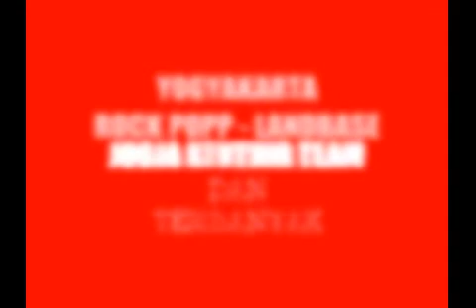black gold ROCK POPP 3 black gold